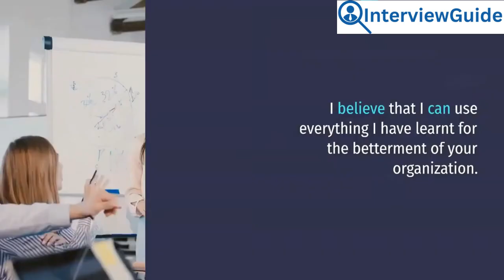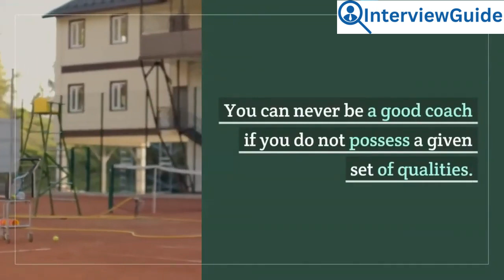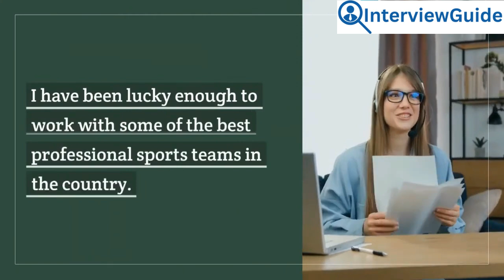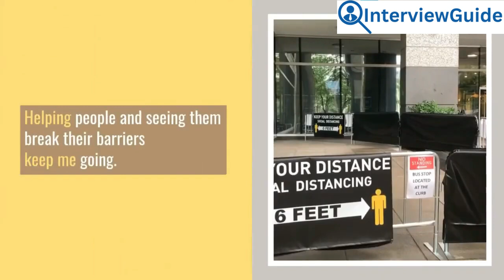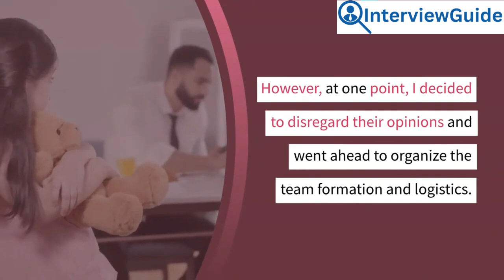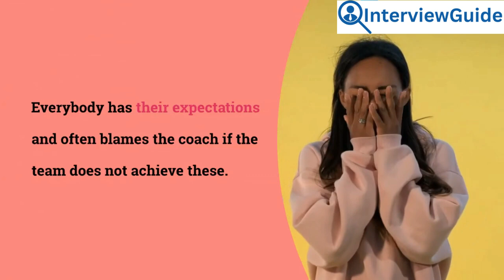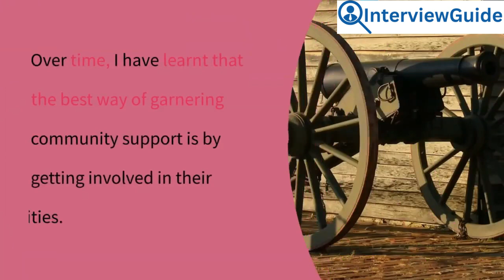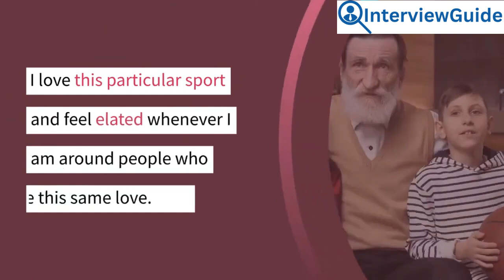Coaching Interview Questions and Answers for 2024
In this video, you'll learn how to prepare for a coaching interview with expert tips on how to answer common questions. Gain insights into what interviewers are looking for and how to present your skills and experiences effectively. Perfect for aspiring coaches, this guide will help you build confidence and improve your chances of landing the coaching position you desire.